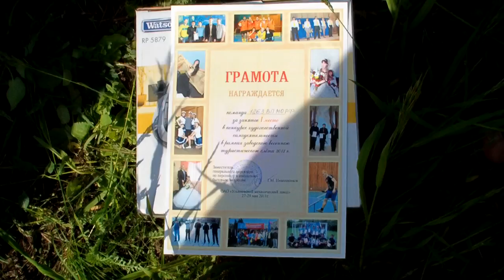Турслёт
Турслёт, Ульяновск, УМЗ, май 2011